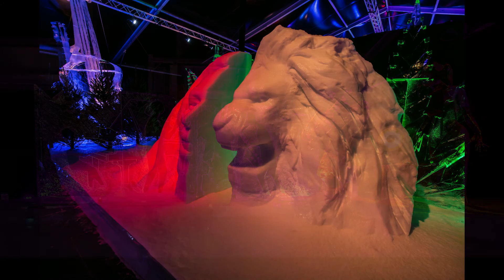ijs beelden festival 2016 Amsterdam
Ijsbeelden festival Amsterdam 2016